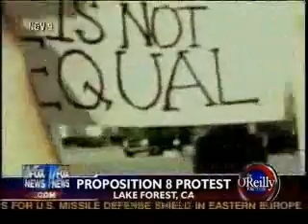Newt Gingrich Confirms Public Advocate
Newt Gingrich has confirmed what Public Advocate has been reporting; "Look, I think there is a gay and secular fascism in this country that wants to impose its will on the rest of us, is prepared to use violence, to use harassment. I think it is prepared to use the government if it can get control of it. I think that it is a very dangerous threat to anybody who believes in traditional religion. And I think if you believe in historic Christianity, you have to confront the fact. And, frank — for that matter, if you believe in the historic version of Islam or the historic version of Judaism, you have to confront the reality that these secular extremists are determined to impose on you acceptance of a series of values that are antithetical, they're the opposite, of what you're taught in Sunday school."

For More information about Public Advocate visit us on the web